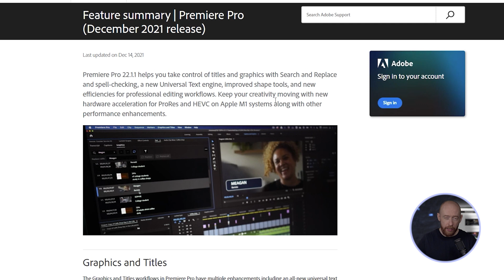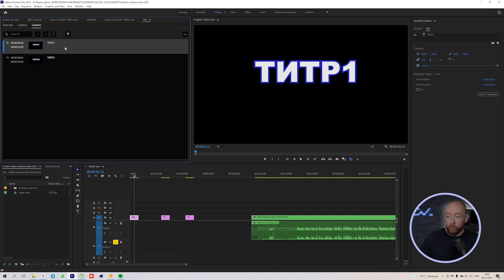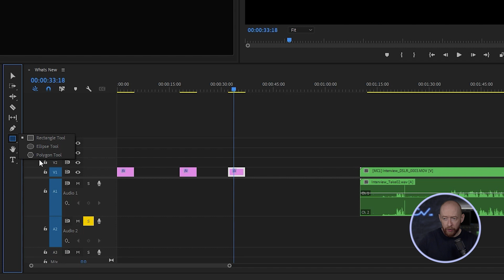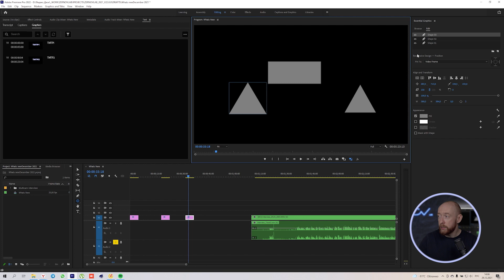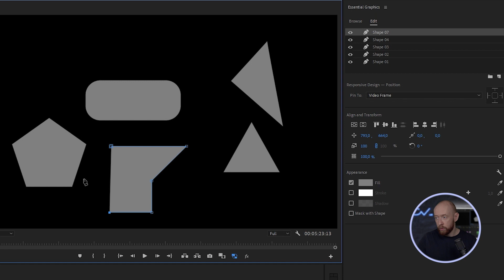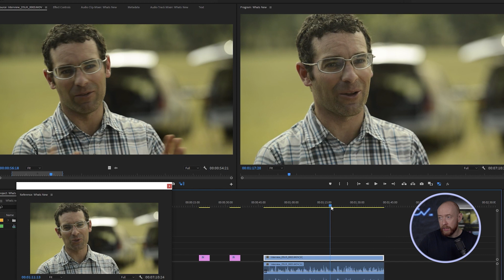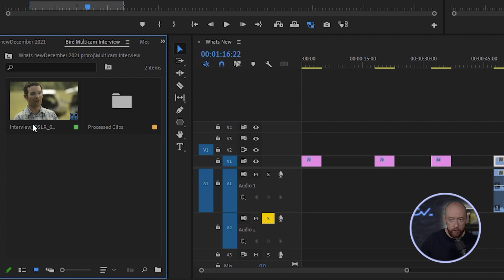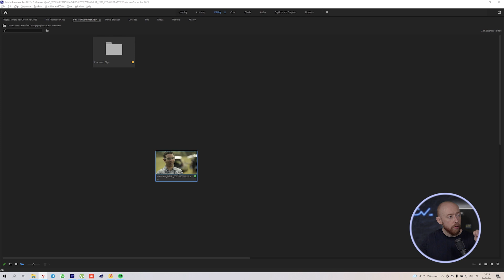Что нового в Adobe Premiere? Декабрь 2021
Под конец 2021 вышло обновление Premiere Pro с несколькими новыми функциями. Давайте с ними разбираться.

00:00 Всем привет. Что нового нам выкатил Премьер
01:00 Пара слов о процессорах М1
01:16 Новая панель Graphics в Text: все титры в одной панели
02:36 Новый текстовый движок "справа-налево"
03:38 Новая фича с шейпами. Polygon Tool
04:20 Закругление концов у шейпов
04:56 Углы в рисовании. Pen Tool Improvements
05:50 Еще новые приколюхи
06:01 Gang Source and Program. Что-то пошло не так:)
07:03 Выбор камер в мультикаме и Thumbnail
07:32 Poster Frame и выбор обложки секвенции
08:25 Заявили, но не смогли. Мультикам в режиме Freeform View
08:50 Прочие улучшения
09:18 На этом пока всё!

Друзья, наконец то я запустил свой новый курс PROмонтаж, подробнее узнать о нём можно на

Всеобъемлющий курс по работе с видео. Домашки с исходниками реальных проектов.
И море обратной связи.

Также, если кому интересно, мой курс "Режиссер монтажа" на платформе Skillbox по ссылке